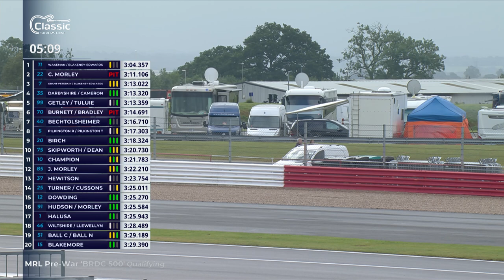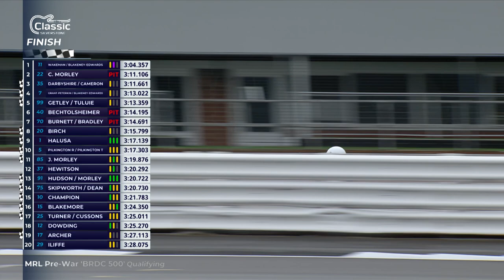Pre-War Sports Cars | Qualifying | The Classic 2021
Friday's qualifying session for the earliest cars out racing at Silverstone for The Classic weekend.